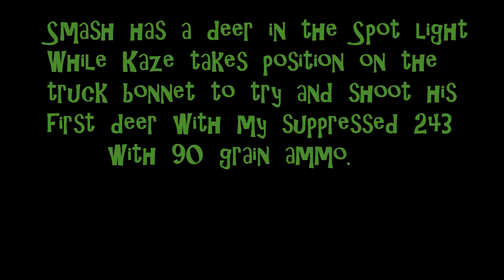Young Blokes Catch and Cook. Deer & Pig~Clay Tall Stories Hunting.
Three young men are working like a well-oiled machine to bring home some game for the pot. Jonty is the Guide, Smash is the muscle and Kaze is the speed but he is still new to hunting and is yet to claim his first deer. They have just bagged 5 wild pigs in the 3 previous episodes and now it is time for Kaze with the help of his two teammates to take his first young stag red deer. There are plenty of hungry mouths to feed. This is clay tall stories hunting.
This is a catch and cook video with some cooking of wild pork. Joining us at the end of this hunt for a cook up is the 'Hunt with me' Maori Television field production team. This video is solely owned by Clay Tall Stories. This video features clay tall stories songs and clay tall stories pig hunting.

homesteading hunting nz new zealand